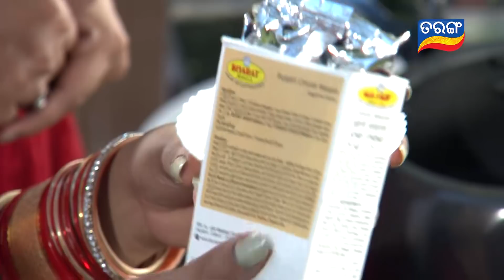Mo Bou Hata Randha | Full Ep 39 | 13th Mar 2021 | TarangTV